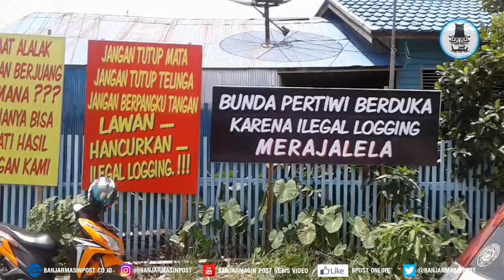Tolak Ilegal Logging Warga Alalak Pasang Spanduk Berisi Sindiran